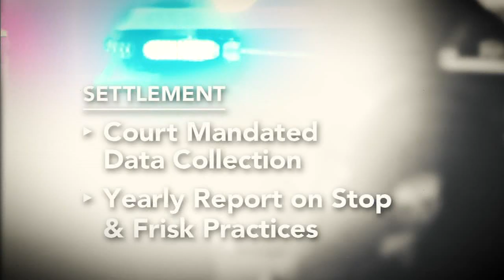Investigation: Racial disparities in Philadelphia police's use of stop-and-frisk, data shows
STOP AND FRISK: An Action News investigation found Philadelphia police stopped three million pedestrians and drivers over the past six years. Roughly 70% were Black even though Blacks make up about 40% of the population in the city. Civil attorney David Rudovsky says Philadelphia police is making progress.